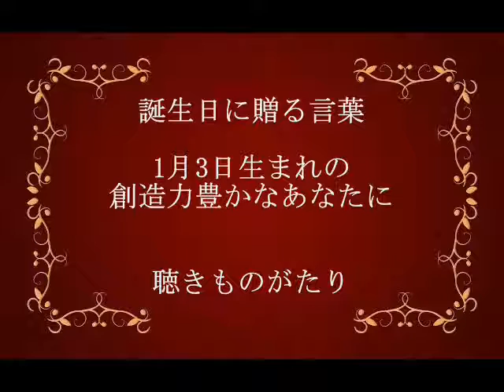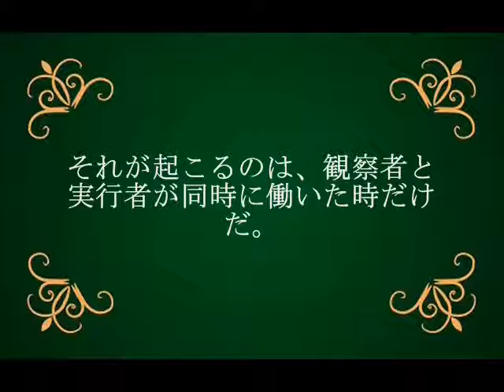誕生日に贈る言葉～1月3日生まれの創造力豊かなあなたに－聴きものがたり